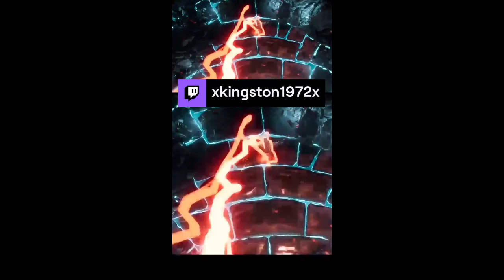Mortal Kombat 11 - Raiden